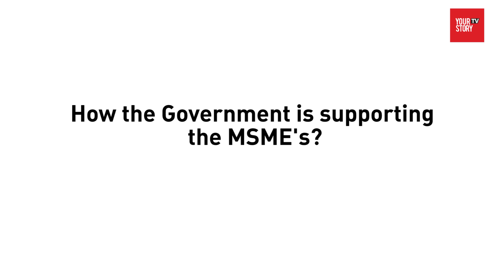Haribhai Parathibhai Chaudhary, Minister of State for MSME, Govt. of India